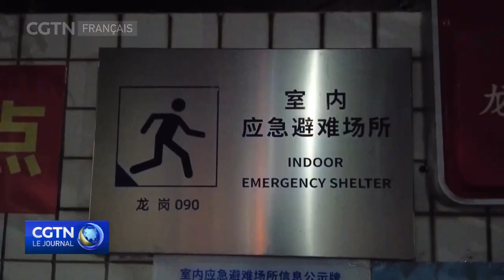Le typhon Saola touche terre dans le sud de la Chine, plus de 780 000 résidents évacués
Le typhon Saola a touché terre à Zhuhai, dans la province du Guangdong, située dans le sud de la Chine. Le typhon a frappé tôt ce samedi matin et devrait provoquer de forts coups de vent et de fortes pluies dans les régions méridionales et côtières du Guangdong au cours du weekend. La tempête devrait s'atténuer en se déplaçant vers l'ouest et le sud. Plus de 780 000 habitants ont été évacués des zones à risque. La province a interrompu tous les trains entrants et sortants et 13 villes ont reporté le retour des élèves à l'école. Certaines parties du Guangdong et les villes voisines de Hong Kong et Macao ont suspendu le travail, les entreprises, les vols, les bateaux et les transports publics.